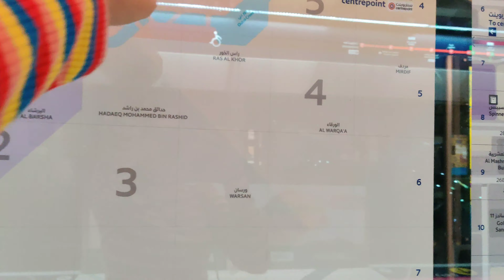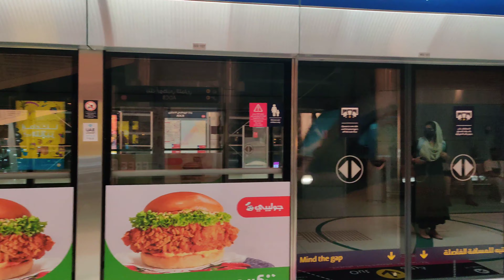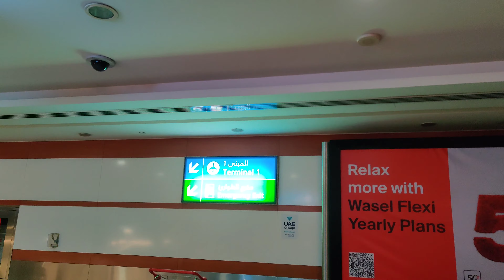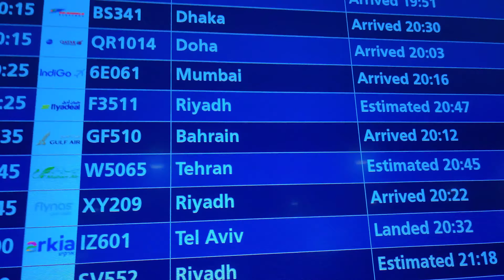India se aayi meri sister👭[4K] Mumbai ✈️ Dubai 😘|vlog-13|SHIVANI GHUGE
Today I'm going to explore Dubai International airport [ DXB ] Terminal 1

and my sister also coming from Mumbai ✈️ Dubai 😘

if you hav any questions , comment on comments box ☑️